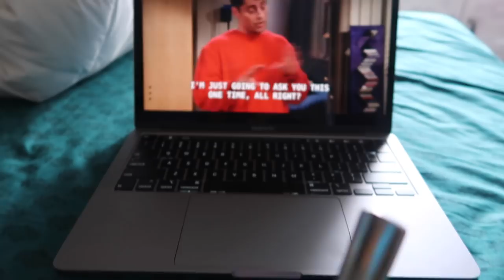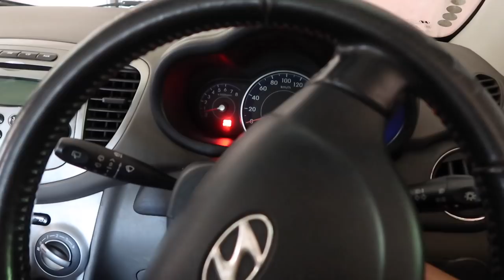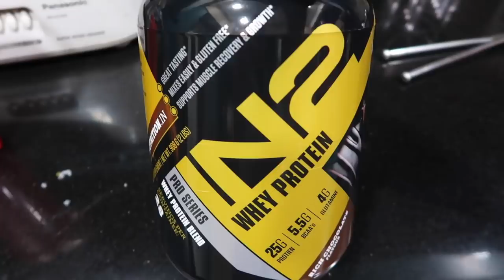I'm NOT able to film videos anymore...😩 | Sarah Sarosh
PRODUCT LINKS:

Morning Skincare:
Dermavive Facewash
Neutriderm Moisturiser
Etude house lip tint
Body shop mist

Night Skincare:
Himalaya Neem face wash

WHAT I'M WEARING:
Top: Zara
Nailpolish: Got done at the salon

XOXO -S